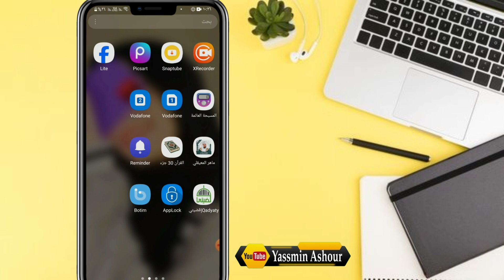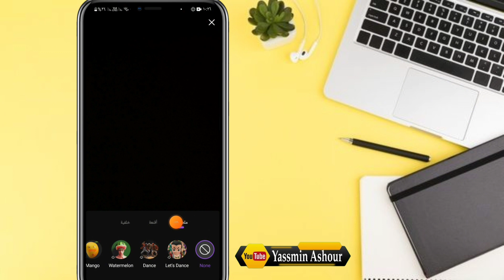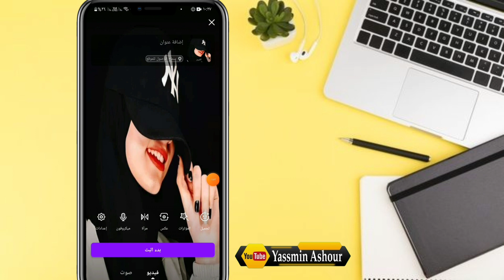كيفية عمل بث مباشر على تطبيق جاكو بصورة بدون الظهور /كيف اعمل لايف فى تطبيق جاكو بصورة JACO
كيف أقوم بعمل لايف على تطبيق جاكو؟
ـــــــــــــــــــــــــــــــــــــــــــــــــــــــــــــــــــــــــــــــــــــــــــــــ

ـــــــــــــــــــــــــــــــــــــــــــــــــــــــــــــــــــــــــــــــــــــــــــــــ
ـــــــــــــــــــــــــــــــــــــــــــــــــــــــــــــــــــــــــــــــــــــــــــــــ
⚠️⚠️ شاهد فيديوهات مهمه جدا انصحكم بالمشاهدة::

ـــــــــــــــــــــــــــــــــــــــــــــــــــــــــــــــــــــــــــــــــــــــــــــــ
ـــــــــــــــــــــــــــــــــــــــــــــــــــــــــــــــــــــــــــــــــــــــــــــــ
ـــــــــــــــــــــــــــــــــــــــــــــــــــــــــــــــــــــــــــــــــــــــــــــــ
ـــــــــــــــــــــــــــــــــــــــــــــــــــــــــــــــــــــــــــــــــــــــــــــــ
ـــــــــــــــــــــــــــــــــــــــــــــــــــــــــــــــــــــــــــــــــــــــــــــــ
ـــــــــــــــــــــــــــــــــــــــــــــــــــــــــــــــــــــــــــــــــــــــــــــــ
ـــــــــــــــــــــــــــــــــــــــــــــــــــــــــــــــــــــــــــــــــــــــــــــــ
ـــــــــــــــــــــــــــــــــــــــــــــــــــــــــــــــــــــــــــــــــــــــــــــــ
ـــــــــــــــــــــــــــــــــــــــــــــــــــــــــــــــــــــــــــــــــــــــــــــــ
ـــــــــــــــــــــــــــــــــــــــــــــــــــــــــــــــــــــــــــــــــــــــــــــــ
ـــــــــــــــــــــــــــــــــــــــــــــــــــــــــــــــــــــــــــــــــــــــــــــــ
ـــــــــــــــــــــــــــــــــــــــــــــــــــــــــــــــــــــــــــــــــــــــــــــــ
ــــــــــــــــــــــــــــــــــــــــــــــــــــــــــــــــــــــــــــــــــــــــــــــ
ـــــــــــــــــــــــــــــــــــــــــــــــــــــــــــــــــــــــــــــــــــــــــــــــ
ـــــــــــــــــــــــــــــــــــــــــــــــــــــــــــــــــــــــــــــــــــــــــــــــ
⚠️ التطبيقات المستخدمه فى المونتاج 👇

ـــــــــــــــــــــــــــــــــــــــــــــــــــــــــــــــــــ